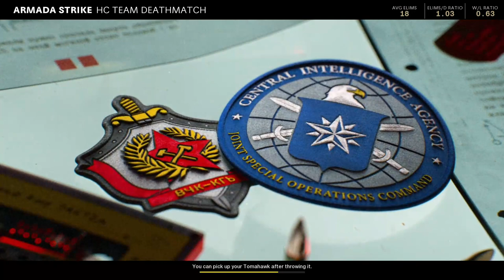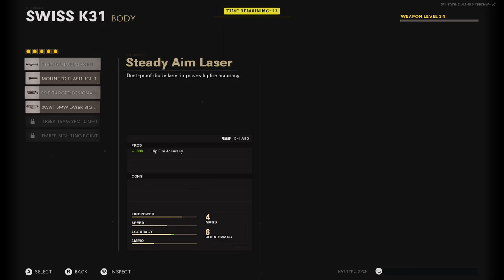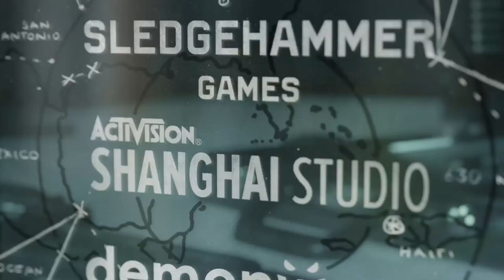Cold War LIVE #5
Main Channel - OspreyyTV

Second Channel - OspreyyTV Streams